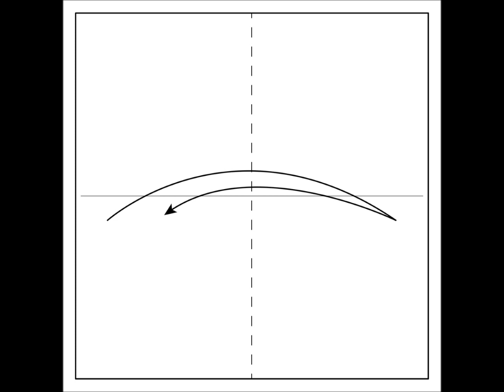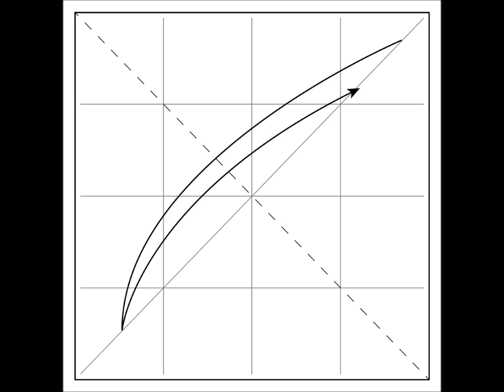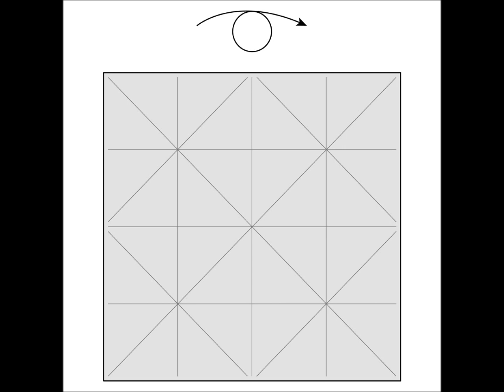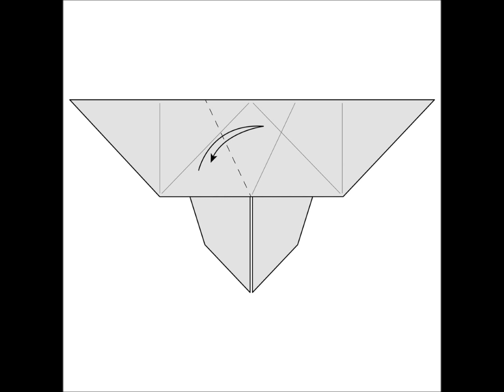Origami - butterfly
How to make  a nice butterfly in a few minutes.